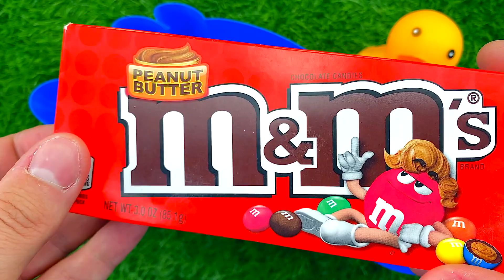Satisfying Video l Skittles Mixing in Candy Foot Bathtub with Anti-Stress Balls Slime Cutting ASMR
Oddly Satisfying Video l Skittles Mixing in Candy Foot Bathtub with Anti-Stress Balls Slime Cutting ASMR | Little Bird TV